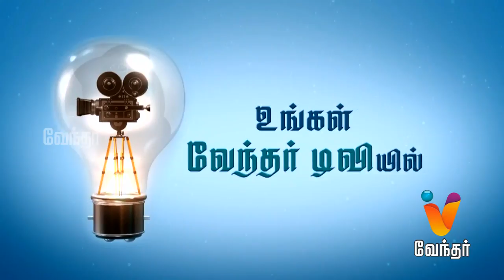70mm [Epi 14] - |Promo